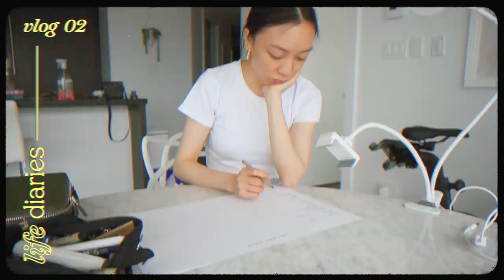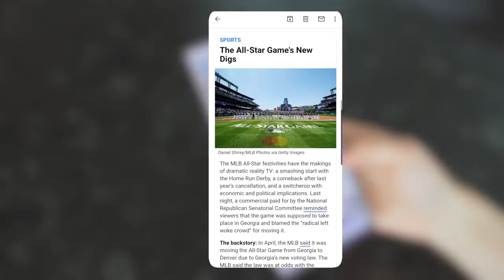get productive with me (let's check off our to-do lists together!)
let's be productive together! :) ✨ back with another productivity vlog, enjoy!

▻ SUBTITLE/CAPTION TRANSLATIONS
If you are fluent in another language, you can contribute caption translations for this video here!

Amanda Lee
Toronto, ON
M5T 2T3

Editor: Kassy Gascho & AmandaRachLee
Intro/Outro Animation Design: Sirana Huang